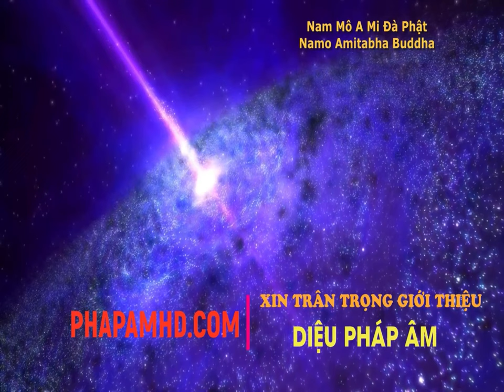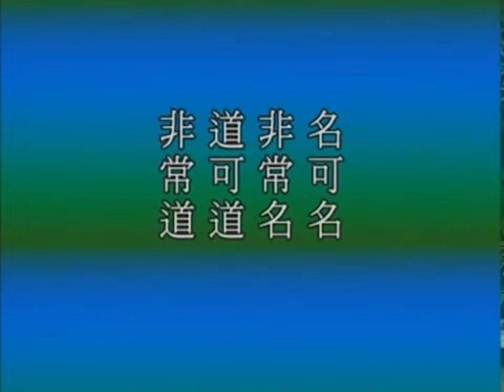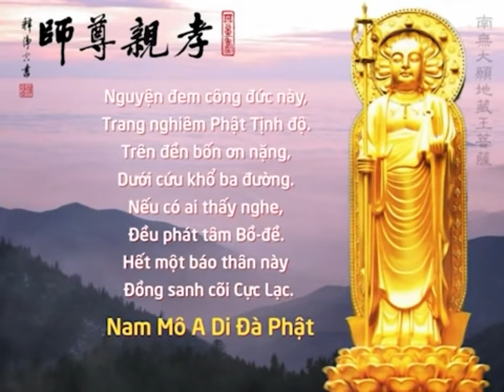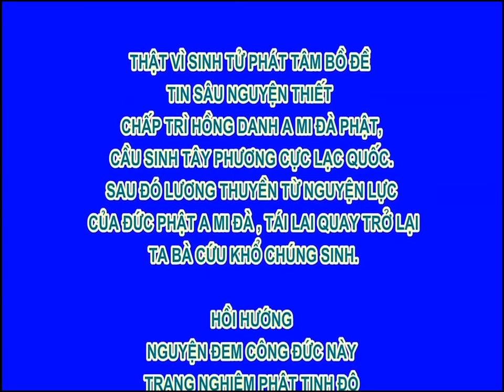Địa Tạng Bồ Tát Bổn Nguyện Kinh tập 1, Hòa Thượng Tịnh Không